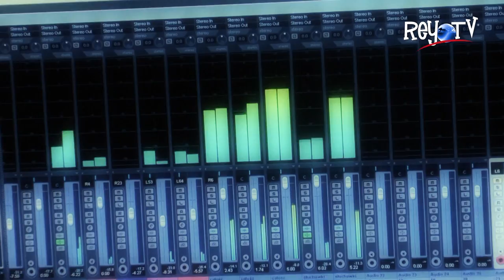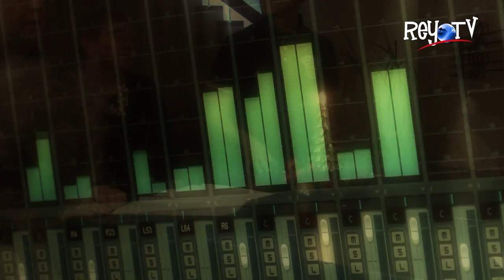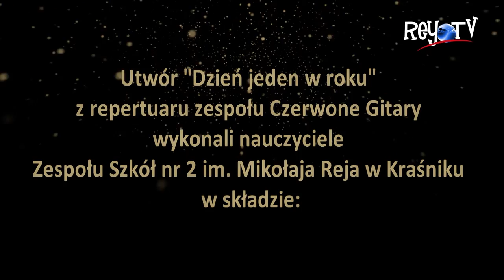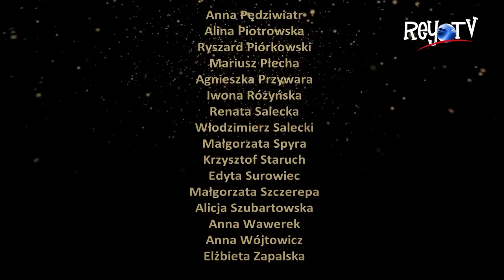ReyTV 2016-12-19: "Rey Christmas" - nauczyciele z "Reja" śpiewają "Dzień jeden w roku".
Utwór "Dzień jeden w roku" z repertuaru zespołu Czerwone Gitary w wykonaniu nauczycieli Zespołu Szkół nr 2 im. Mikołaja Reja w Kraśniku w składzie (alfabetycznie):

Piotr Biały
Andrzej Bownik
Monika Ciastek
Ewa Dec
Mariusz Depta
Iwona Dowgiałowicz
Mateusz Fic
Elżbieta Fila
Tomasz Grębski
Małgorzata Grocholewska-Jargiło
Beata Hernik-Gnaś
Grażyna Jach
Mariusz Jach
Agnieszka Kania
Benedykta Kazula
Zbigniew Kaźmierak
Wioletta Kołodziejska
Elżbieta Koper
Anna Kozłowska
Katarzyna Kremlaś
Elżbieta Lasek
Anna Lewicka
Jolanta Łapa
Renata Łapaj
Andrzej Łukasik
Kazimierz Malarczyk
Paweł Malarczyk
Marzena Matuszkiewicz
Małgorzata Niekra
Iwona Oszust
Monika Pawłasek
Ilona Pawłowicz-Sosnówka
Anna Pędziwiatr
Alina Piotrowska
Ryszard Piórkowski
Mariusz Płecha
Agnieszka Przywara
Iwona Różyńska
Renata Salecka
Włodzimierz Salecki
Małgorzata Spyra
Krzysztof Staruch
Edyta Surowiec
Małgorzata Szczerepa
Alicja Szubartowska
Anna Wawerek
Anna Wójtowicz
Elżbieta Zapalska

Wystąpili również uczniowie Zespołu Szkół nr 2 im. Mikołaja Reja w Kraśniku

MUZYKA
Krzysztof Dzikowski

SŁOWA
Seweryn Krajewski

ARANŻACJA, WYKONANIE MUZYKI I REALIZACJA DŹWIĘKU
Tomasz Grębski

ŚWIATŁA
Andrzej Łukasik

ZDJĘCIA, REALIZACJA I MONTAŻ VIDEOCLIPU
Andrzej Bownik

KOORDYNACJA PROJEKTU
Elżbieta Zapalska

ReyTV 2016